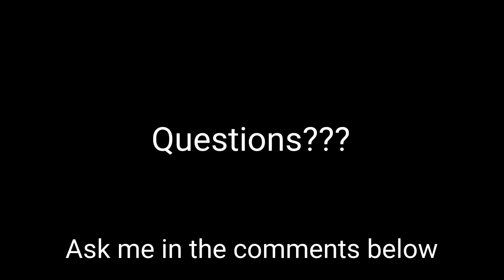YOU'RE INVITED Women's 10 Day Camping Retreat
WALSENBURG, COLORADO WOMEN'S CAMPING RETREAT

Come camping with Travel Grandma and meet other like minded women this summer. There will be workshops that focus on how to develop a healthy mindset so that you can turn the fears that hold you back into the  freedom you want to live your dreams. IF NOT NOW, WHEN?

Women only. Pets welcome.

ESSENTIALS LIST
10 gallons of water (minimum)
Portable water bottle
Shade tarp
Flashlight
Sunscreen
Sun hat
Lip balm
Insect repellent
Baby wipes
Biodegradable soap
Camp chair
Pee container
Shelf stable food
Quick drying clothing
Personal care items
Trash bags
Cooling towel (or buy at retreat $3)

OPTIONAL but suggested
Camp stove and fuel
Bathing Suit and Towel
Your own dish and eating utensils
Hand sanitzer and mask
Food to share